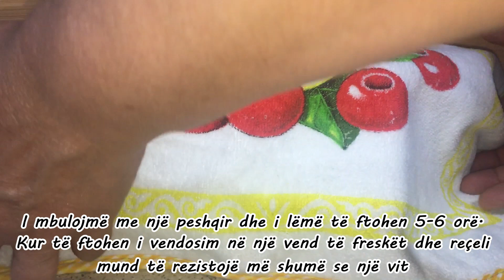Reçel Qershie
Ingredientët për të përgatitur këtë recetë janë:
3 kg qershi pa bërtham
1 kg sheqer
2-3 gjethe barbarozë